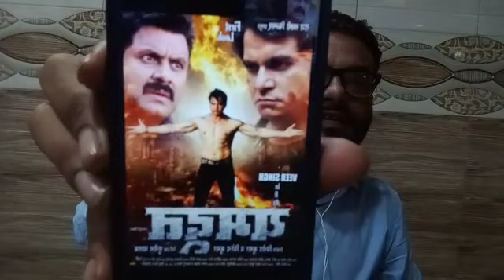भोजपुरी में Veer Singh की बतौर एक्शन हीरो एंट्री, यमदूत नाम की फ़िल्म का फर्स्ट लुक रिलीज